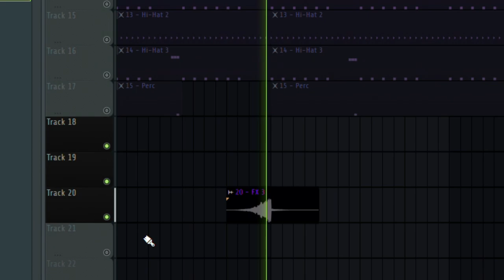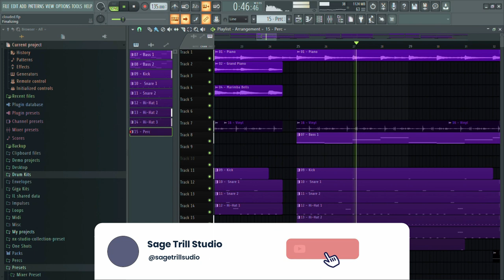How To Make Lofi Beats In FL Studio 2023 Tutorial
In this video, I show you how to make Lofi hip-hop beats in Fl studio